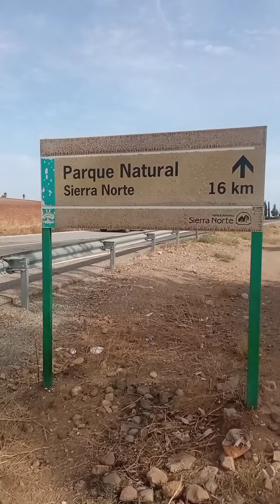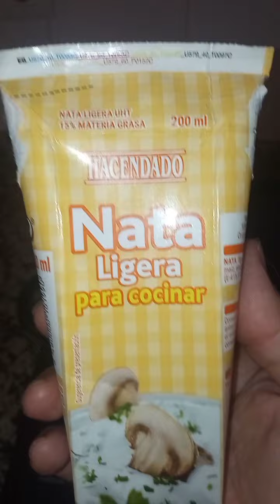ESPAGUETIS con SALSA FRANCESA , ROQUEFORT y POLLO